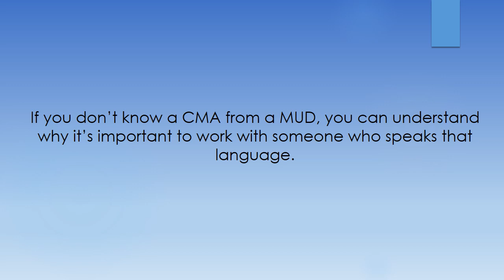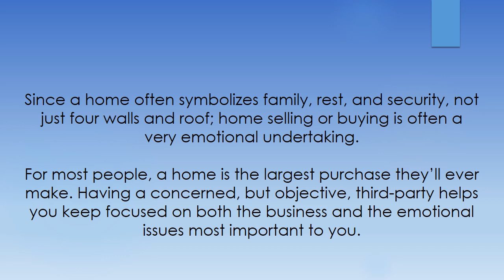5 REASONS HIRE REALTOR®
Moving to the Dallas/Fort Worth area?  The North Texas Top Team Realtors serves Collin County real estate and Dallas County real estate.   We serve Plano, Frisco, Allen, McKinney, Wylie, Murphy, Sachse, Richardson, Lake Highlands, Preston Hollow, Princeton, Farmersville, and areas between.  Changing Lives, One Home at a Time.